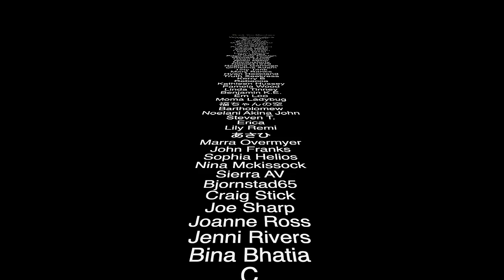APRIL Forecast & Predictions ⚠️HOLD ON TIGHT, MAJOR CHANGES!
SO MUCH IS HAPPENING IN APRIL, FROM THE REALMS OF ASTROLOGY, NUMEROLogy AND PSYCHIC VISIONS OF FUTURE EVENTS. HOPE ABOARD AS WE GO IN DEPTH IN APRILS FORECAST AND PREDICTIONS.

⭐️ InstaGram at:
Spiritman_Joseph_Tittel

Sincerely Your's
Spiritman JT 👳🏼🔮👻😇

⭐️ MAIL TO:
JOSEPH TITTEL.